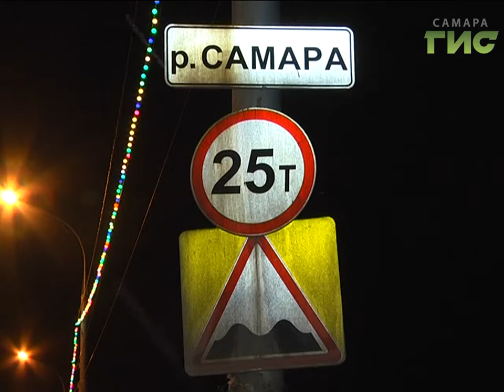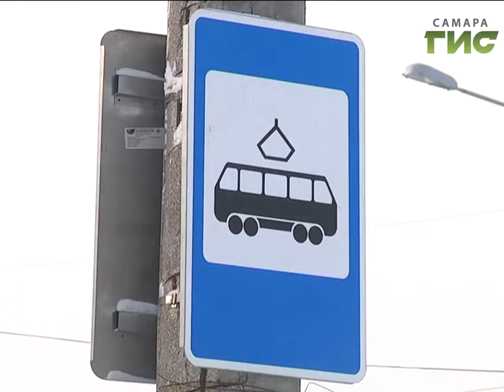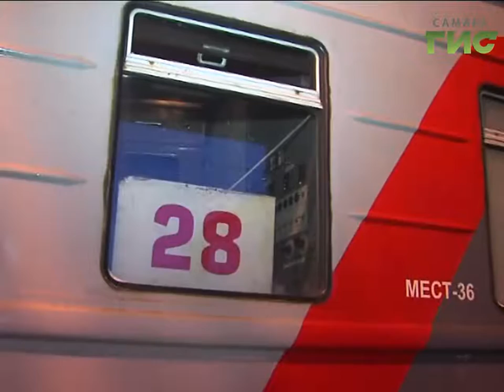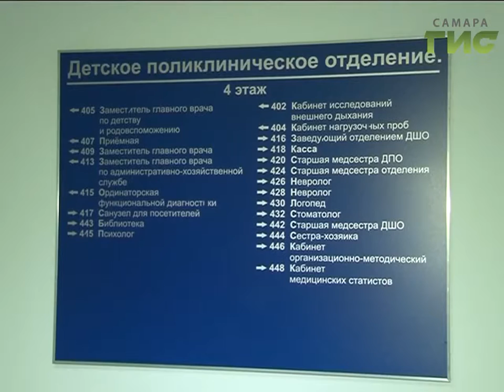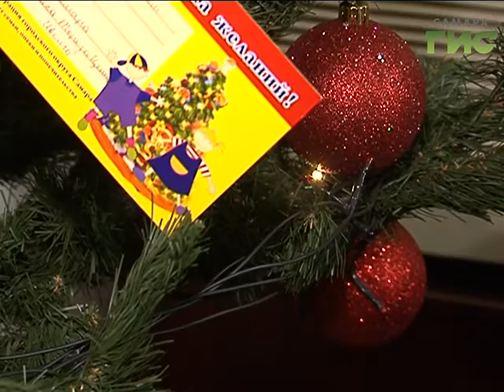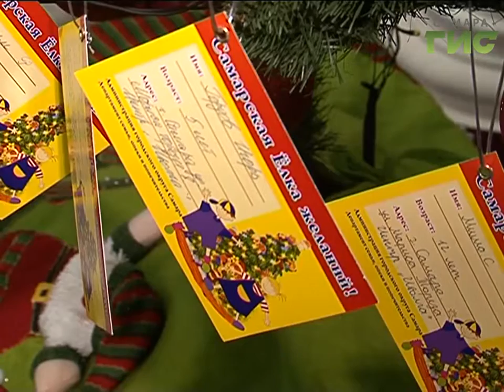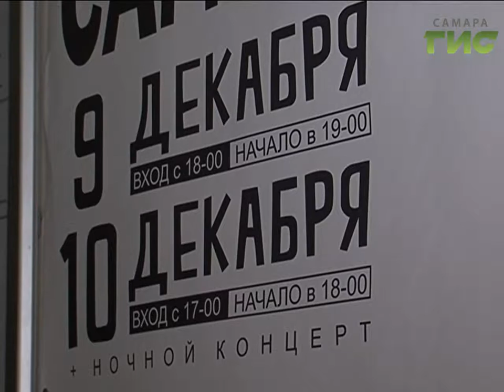«События» от 09.12.2016 (вечер)